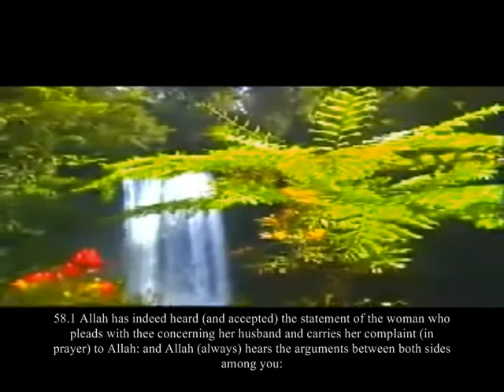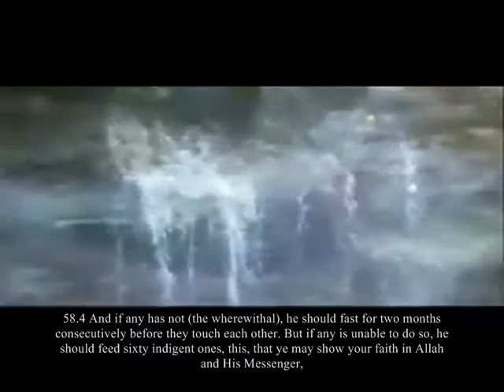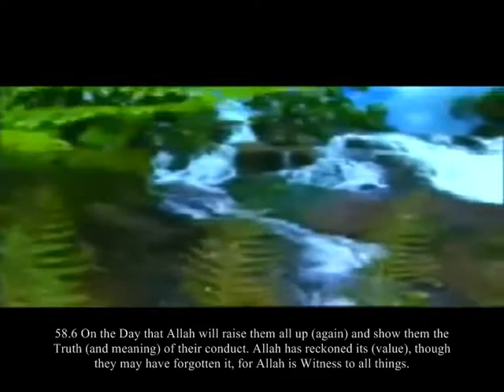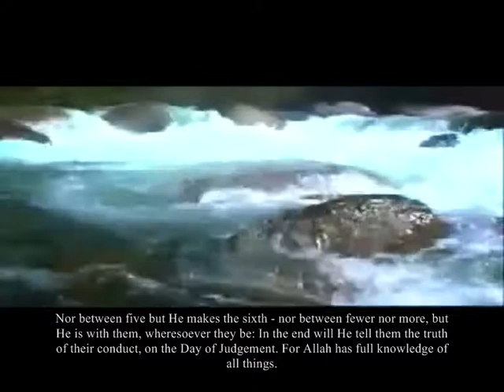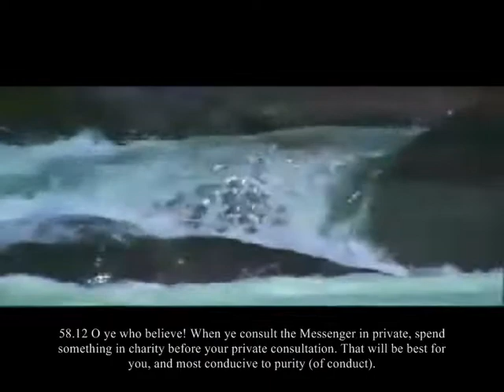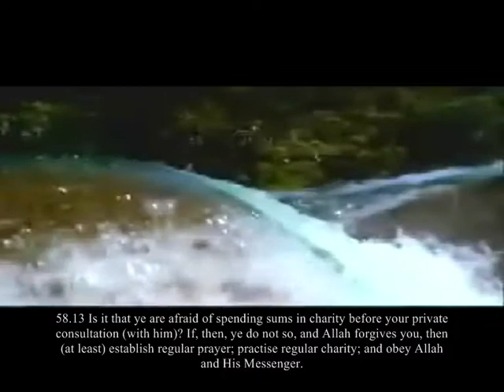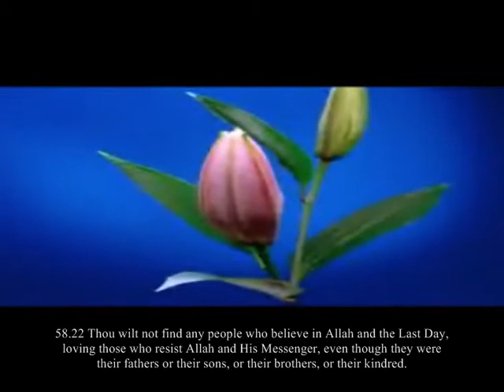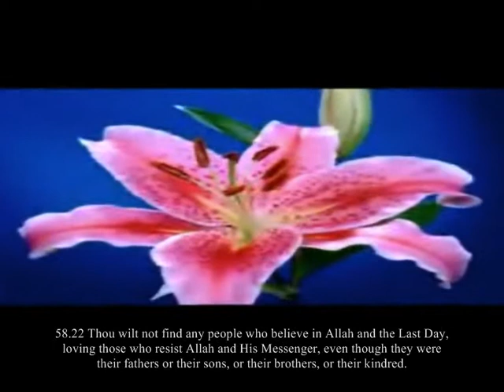Video Surah 58 Mujadila, or The Woman who Pleads, Al Efasy With english Subtitles.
Please browse other surahs, if you like it.